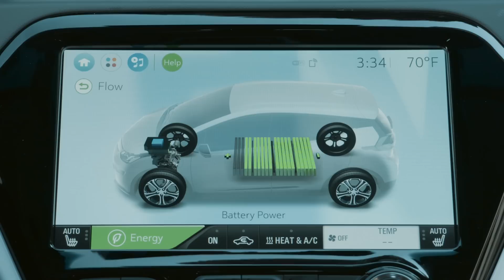What Lies Ahead: WIRED's Big Predictions for 2017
Some big things are coming in 2017. WIRED predicts what'll happen with drones, VR, climate change and transport this year.